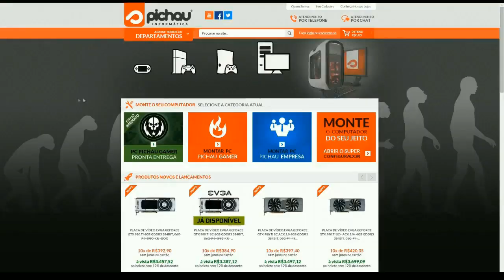FORCE OF NATURE - TODOS Os MINÉRIOS - GAMEPLAY #6